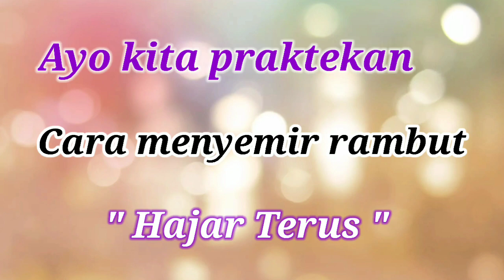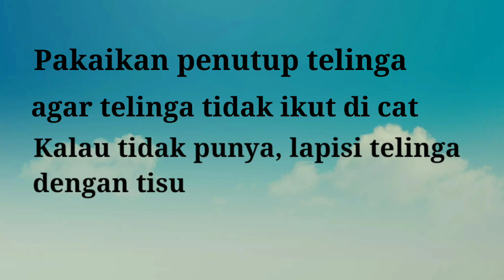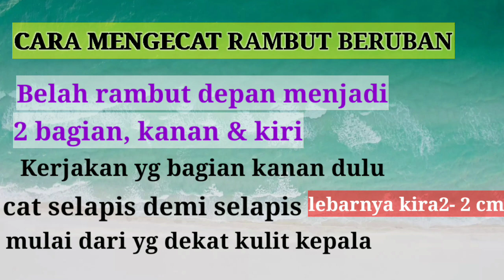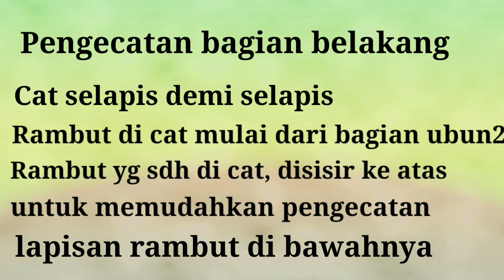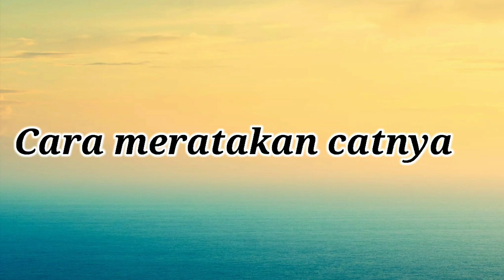CARA MENYEMIR RAMBUT " HAJAR TERUS ", cepat, mudah, gokil ,hemat.Hasilnya rapi & natural.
Bagi pemula yg ingin belajar menyemir rambut， ini tutorial paling gokil - dari Mega lima9.
Bagi yg pertama semir rambut, harap tes kepekaan dulu, yaitu dicoba dulu sedikit dikulit tangan, jika alergi dgn merk tertentu , jangan diteruskan.Ganti merk lain.
Cara semir  rambut Mega lima9 ini selain irit cat rambut, juga irit waktu, untuk pematangan warnanya cuma butuh waktu 7 s/d 10 menit,
Cara lain memerlukan waktu tunggu 30 menit.
Hasilnya sama awet, sampai muncul rambut putih 3 cm , warna belum pudar.
Back sound: Natural, Honey And Milk, Hermanos Ranchero.